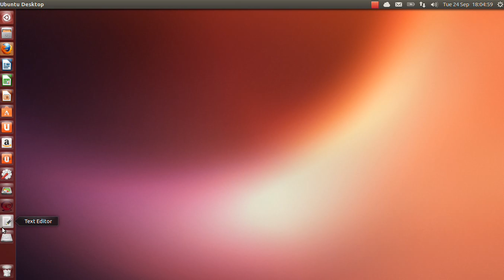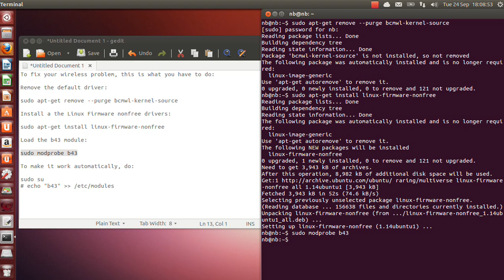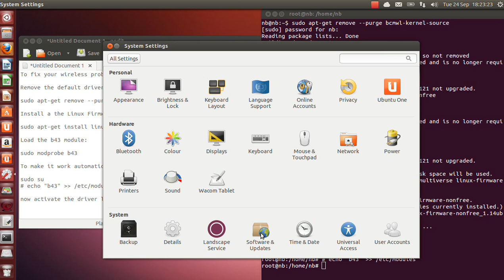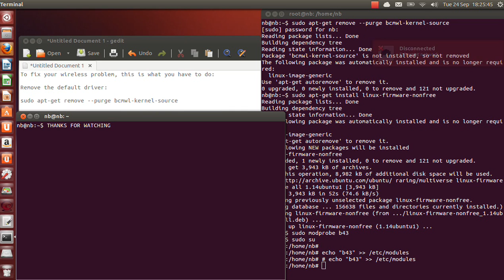Get your Wifi working on Ubuntu 13.04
Most of devices have wireless problems after installing ubuntu 13.04 so this is how to make it work